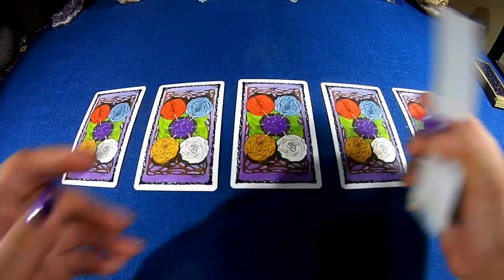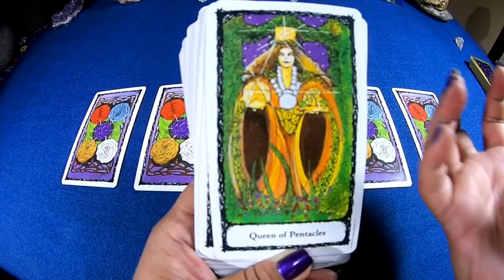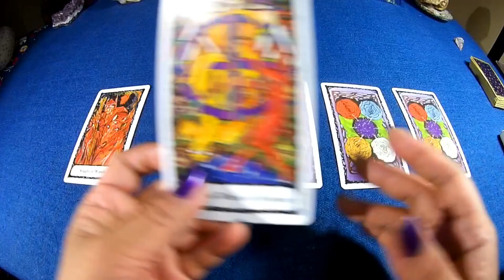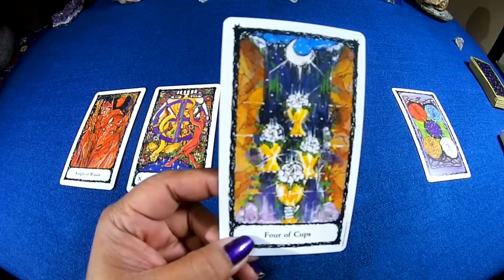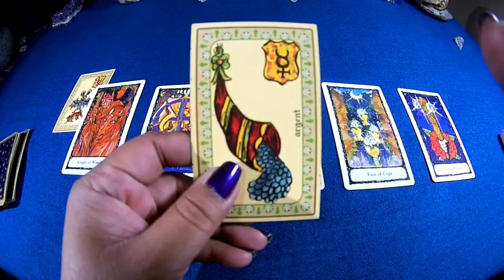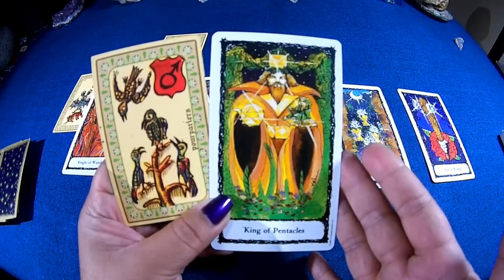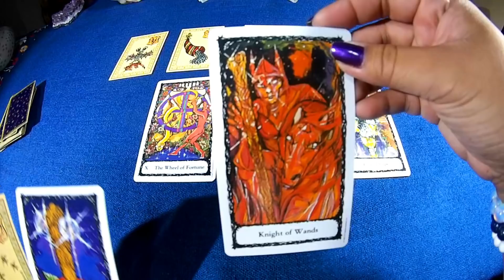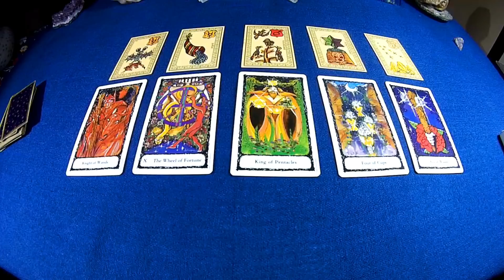Divine Feminine Message for Her Beloved (Feb 5-11): "Do as the Birds Do"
This week, the Divine Feminine soothes her impatient Beloved and tells him not to get discouraged.

This is a general reading and may or may not resonate with you. If these readings help you along your journey and you would like to make a heart-based donation for the energy exchange, please do so at the website at yaelalchemy.com.

ENERGETIC TOOLBOX SPECIALS:

LOVE BOOSTER - a a Reiki Healing Session tTo enhance the connection & unity between Twin Flames, make the love flow unimpeded and others love boosters.

MANIFESTATION BOOSTER - a Reiki Healing Session focusing on the Base or Root Chakra combined with Divine Healing Codes to help you manifest what you desire

CELESTIAL ABUNDANCE ENCODING - an attunement for the energetic blueprint of abundance, prosperity, and success that draws higher vibration frequencies attuned to circumstances you want to manifest

RASHEEBA HEALING SESSIONS - get started actively creating your reality with Dragon Fire

HEART CHAKRA REIKI - get energetic support for yourself and/or your Twin Flame/Divine Counterpart/Soulmate in embracing the shift brought on by the massive Earth Heart Energy opening at this time through your Heart Energy Centers.

Namaste! - Yael x o x o